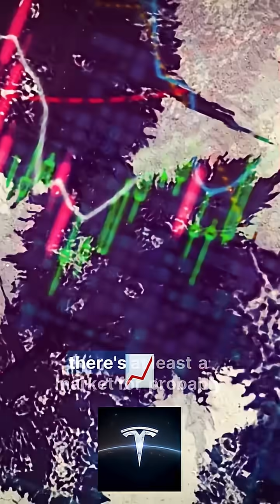Elon Musk’s Optimus Robot Could Be Tesla’s $30 Trillion Product!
The video discusses the potential impact and value of Tesla's Optimus robot, comparing it to famous robots like C-3PO and R2-D2. It suggests that the robot could become widely used by everyone and be extremely useful, even more so than its fictional counterparts.Welcome to a channel where innovation meets inspiration! Dive into the world of Elon Musk, Tesla, SpaceX, and the future of technology. Here, we explore groundbreaking ideas, sustainable energy, and the boldest visions shaping tomorrow.

Stay updated with the latest from **elon musk** on X, featuring his most recent posts and thoughts. Discover how **XAI** is making a real difference with community cleanup efforts in Memphis. Plus, get a sneak peek at the new **Grok4** and its capabilities.

    @XaiOfficial   l
        @ARKInvest2015 5

     @elonmusk-FanZone   e
    @teslalightshow s

Step into the future with the **tesla model s plaid**, showcasing cutting-edge **electric car** technology and unparalleled performance.  Get ready to experience the thrill of the **fastest electric car** on the market, setting new standards for **acceleration**. This **plaid launch** redefines what's possible in electric vehicles.